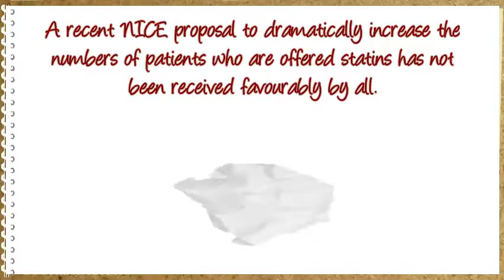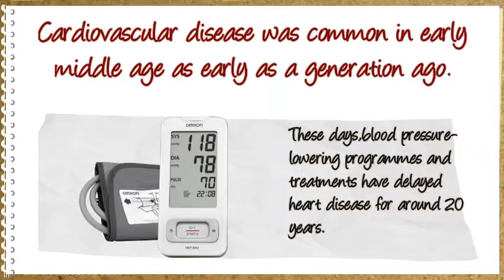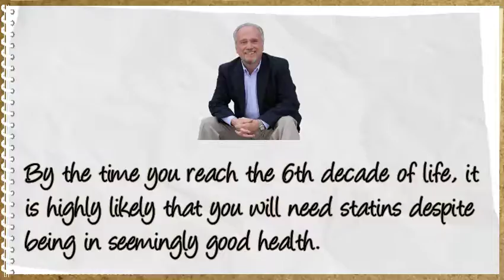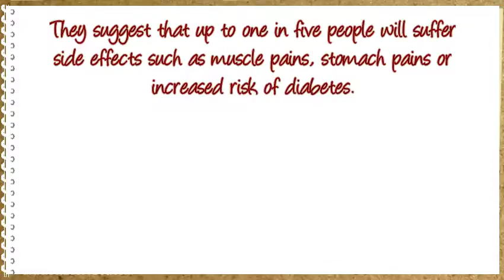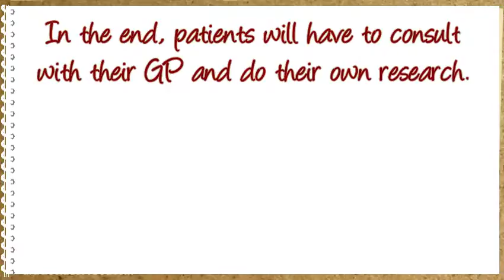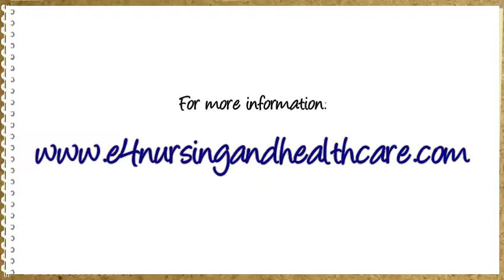Reading: Statins and Heart Disease